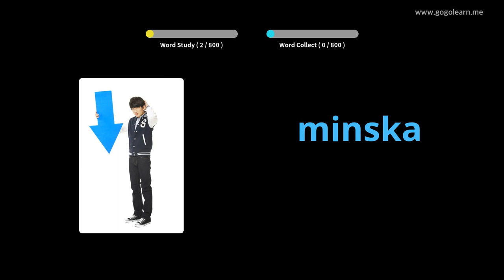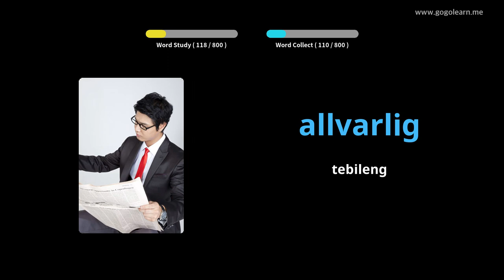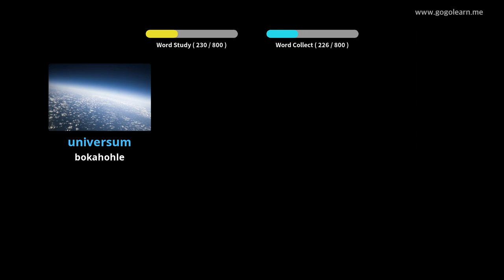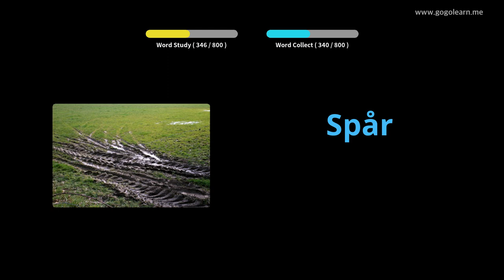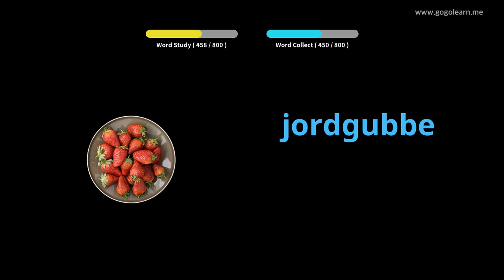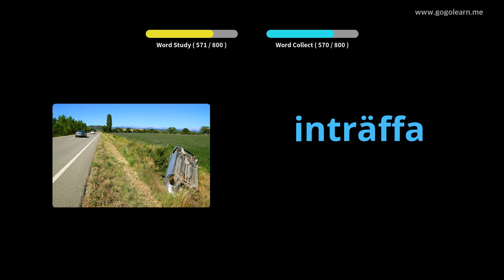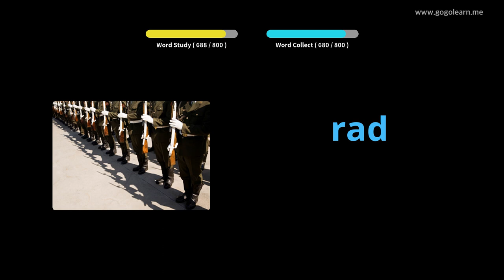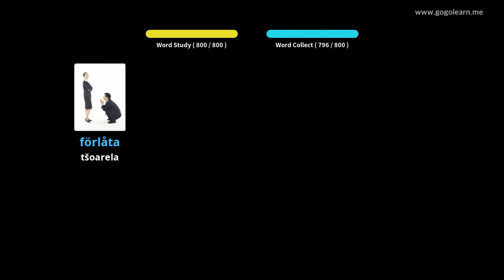Mamela Mantsoe a Seswedishe ha a ntse a robetse | Golearn